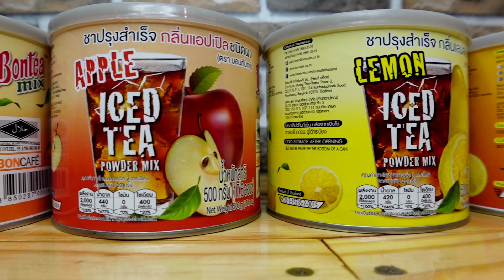BonTea Mix - ชงง่ายกับผงชาปรุงสำเร็จ By คนทำกิน